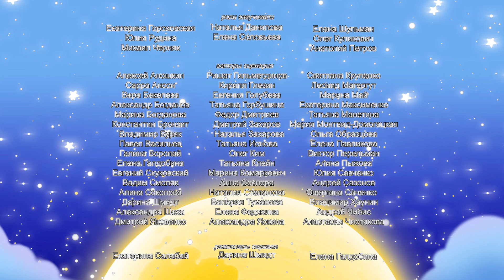Последний урок 🔔 Лунтик 🔔 Сборник мультфильмов 2018